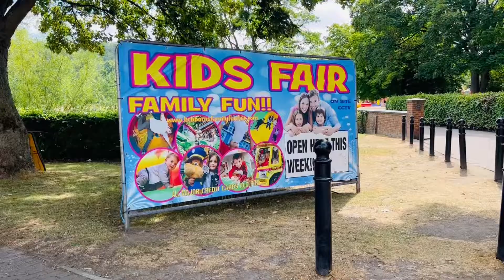Coca Cola Truck 😱😍🤩😃 | Fun Fair Fun | LikeLife